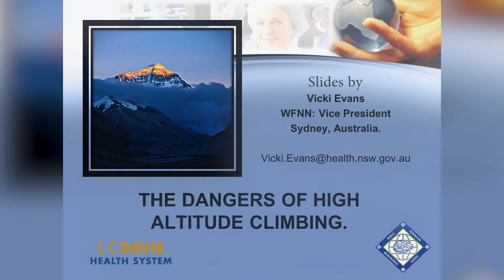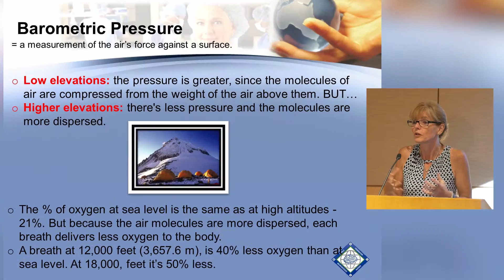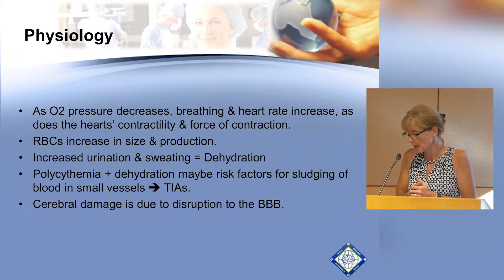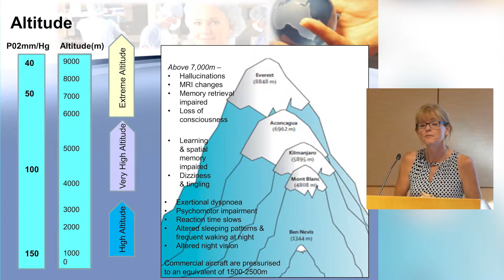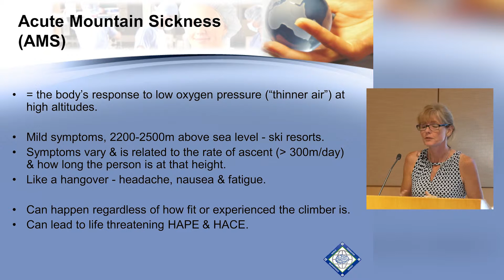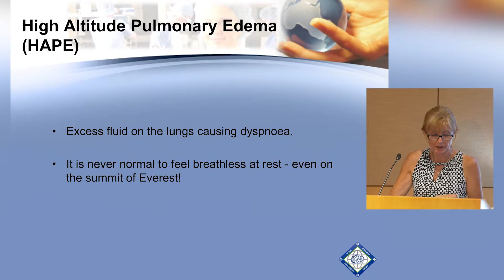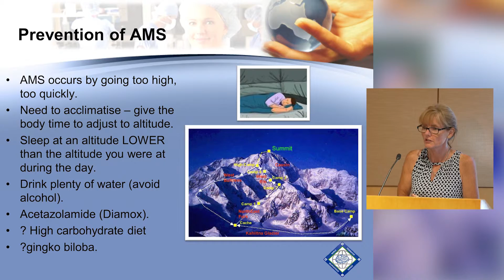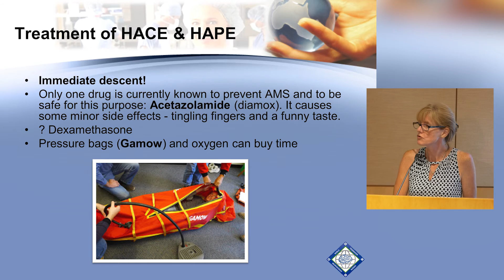Overview of neurological complications and altitude sickness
Dawn Tymianski is a internationally recognized nurse educator form Canada and secretary treasure for the World Federation of Neuroscience Nurses. This powerpoint presentation provides a broad overview of altitude sickness and initial management strategies.